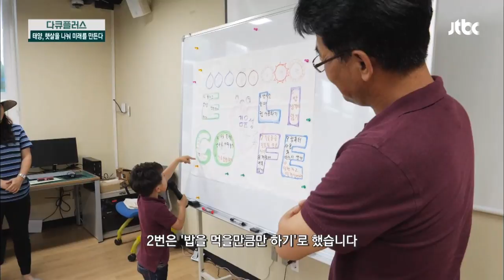신재생 에너지를 체험해 볼 수 있는 기후변화 체험 센터! 다큐 플러스 - 태양, 햇살을 나눠 미래를 만든다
폐교된 분교에 마련된 기후변화 체험 센터
햇빛만으로 조리될 수 있는 과정을 보여줌으로써
신재생 에너지가 만들어지는 과정을 체험!